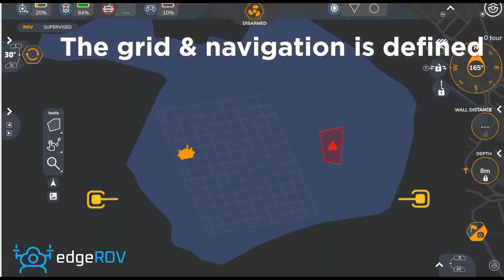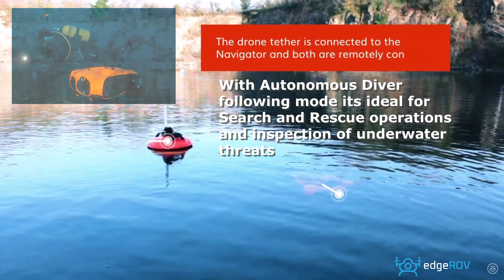EdgeROV Seasam Navigator Bathymetric System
Seasam Navigator can operate as an compact and portable Autonomous Surface Vehicle that can be used for Bathymetric surveys of harbours, river systems, lakes and marina's. It is also used to provide wireless control of the Seasam underwater drone and can provide live stream video back to the surface. Ideal for search & rescue applications as well as detecting hazardous or threatening situations underwater. Available through EdgeROV in Australia